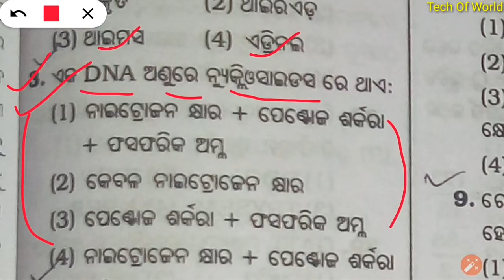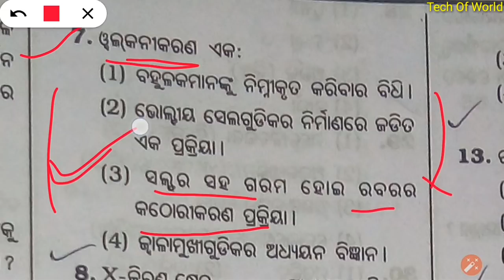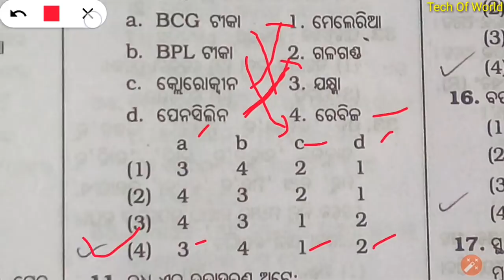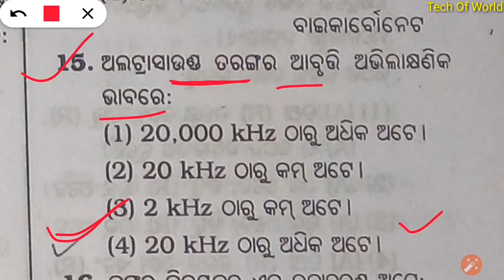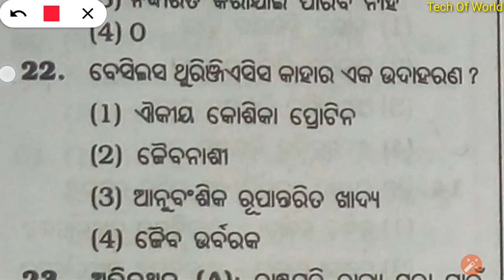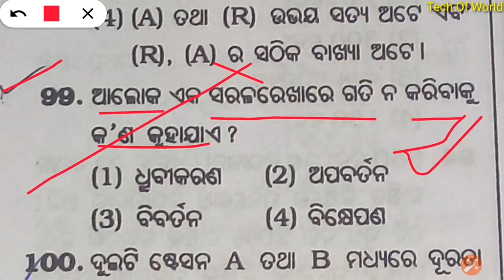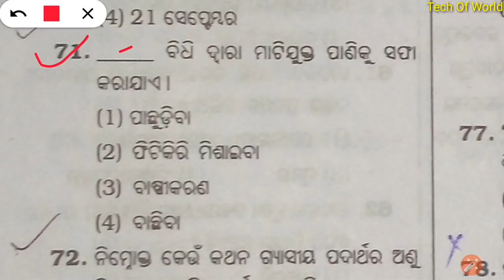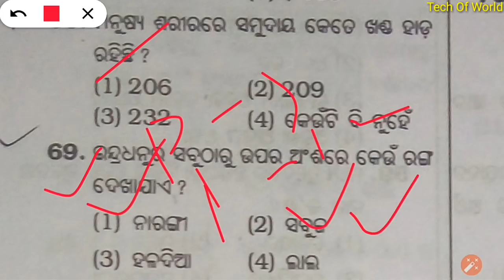Railway Previous Year Questions in Odia !! Part - 5 !! Railway Group d Question Paper 2014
Railway Previous Year Questions in Odia !! Part - 5 !! Railway Group d Question Paper 2014 Year

railway group d question paper 2014 , railway station master exam question paper
railway station master exam question paper in hindi ,indian railway survey question , railway interview questions and answers, technical rrb telugu model papers, railway maths solved paper in hindi